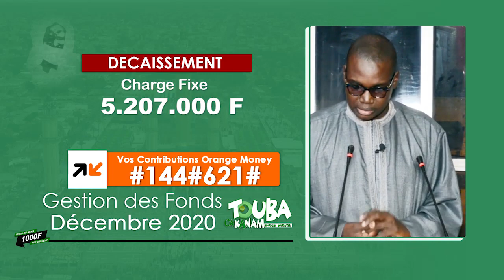Touba Ca Kanam – Commission des finances – Gestion des Fonds du mois de décembre 2020